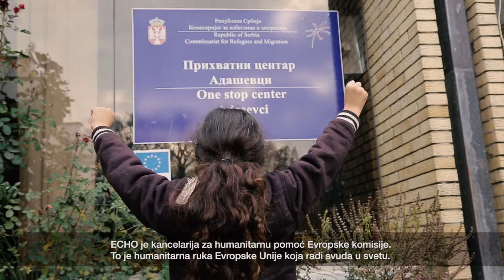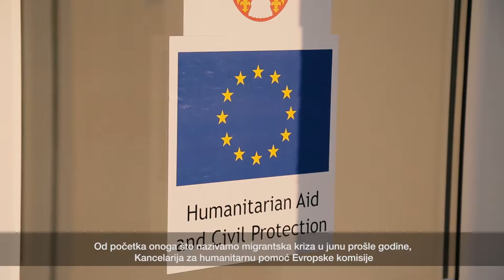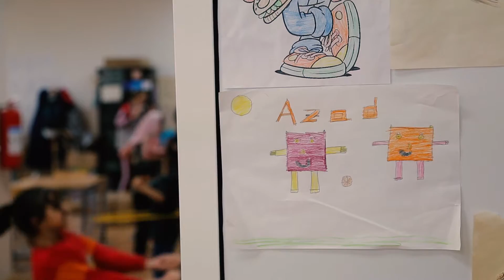ECHO donacija Srbiji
ECHO donacija Republici Srbiji u rešavanju izbegličke i migrantske krize 2016. godine

ECHO contribution in solving the refugee and migrant crisis in Serbia in 2016